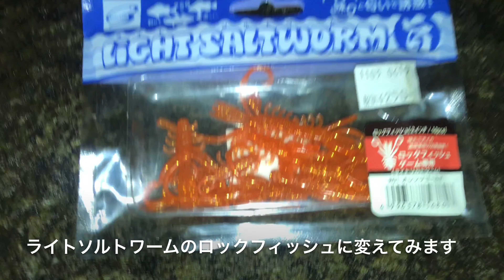爆釣 りんくう釣り護岸 ワームで根魚釣り 知多半島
爆釣 りんくう釣り護岸 ワームで根魚釣りです。
メバリング、カサゴ、ロックフィッシュ

◇衣浦湾 今年最後のワームで根魚釣り

◇令和元年最後のワームで石積み穴釣り 名古屋港 根魚釣り

◇ 石積み ワームで穴釣り 根魚 名古屋港

◇名古屋港 穴釣りリベンジ ワームで根魚釣り

◇テトラ穴釣り用ロッド 根魚釣り 名古屋港

◇名古屋港 デイ ロックフィッシュ ワームで根魚釣り

◇衣浦湾 爆釣 ダイソーワームで根魚釣り

◇知多半島 漁港めぐり 南知多根魚釣り

◇名古屋港 ワームで穴釣り デイ根魚釣り

◇南知多 ワームで根魚釣り 知多半島

◇ワームで穴釣り 根魚 知多半島 ロックフィッシュ

◇ワームでテトラの穴釣り 爆釣 三河湾 根魚

◇ワームをを変えても爆釣 ロックフィッシュ 根魚

◇ワームで爆釣 ロックフィッシュ 根魚 カサゴ

◇ワームでロックフィッシュ 根魚釣り